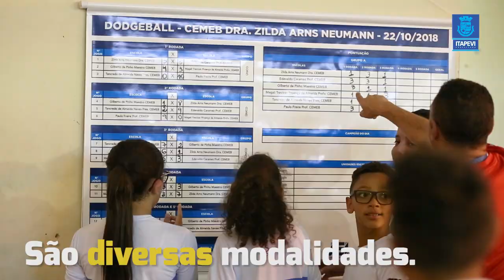Prefeitura dá início aos Jogos Escolares de Itapevi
Em Itapevi, o esporte também ensina valores 👊👊👊
Saiba mais: goo.gl/VkjJdk